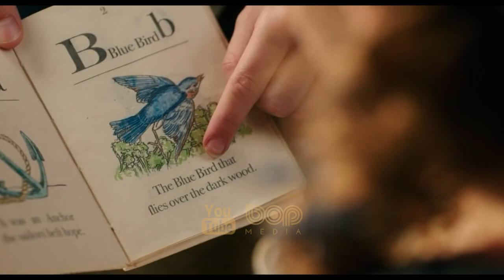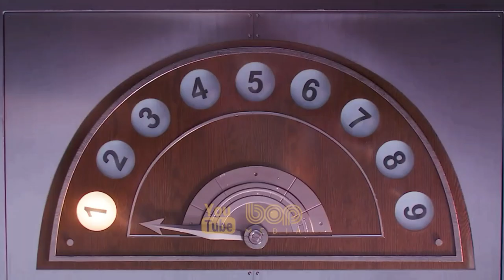فیلم سینمایی درام فانتزی دیو و دلبر با دوبله فارسی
فیلم دیو و دلبر با دوبله فارسی

داستان دیو و دلبر درباره دختری جوان به نام بل است که در ازای آزادی پدرش از چنگال یک دیو به زندان می افتد . رفته رفته بل با کارکنان آن خانه آشنا می شود و با آنها دوست می شود و همین امر باعث می شود که …

A prince cursed to spend his days as a hideous monster sets out to regain his humanity by earning a young woman's love.

00:00 Beauty and the Beast
02:56 Top upcoming Animation Movies 2021